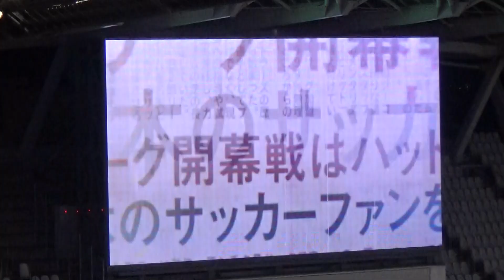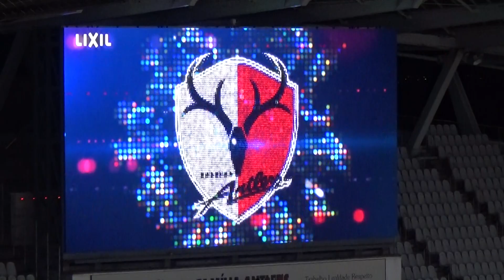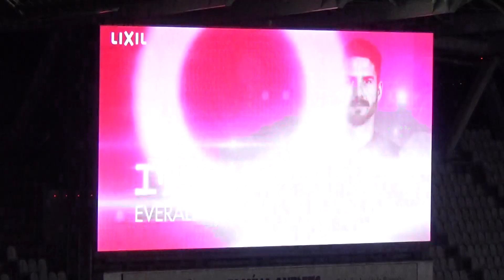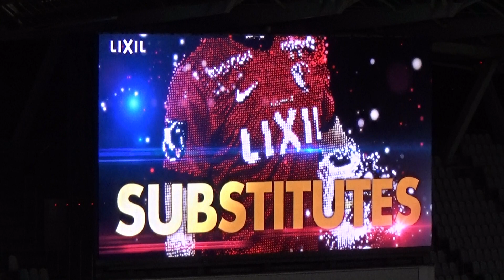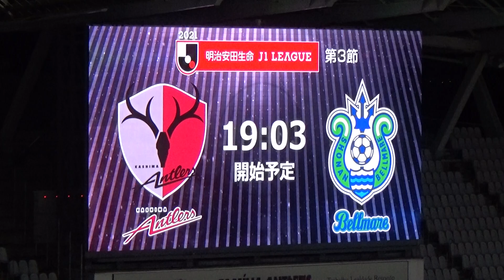鹿島スタメン発表 鹿島アントラーズ VS 湘南ベルマーレ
2021 明治安田生命 J1リーグ 第3節
鹿島アントラーズ 3-1 湘南ベルマーレ
Kashima Antlers 3-1 Shonan Bellmare